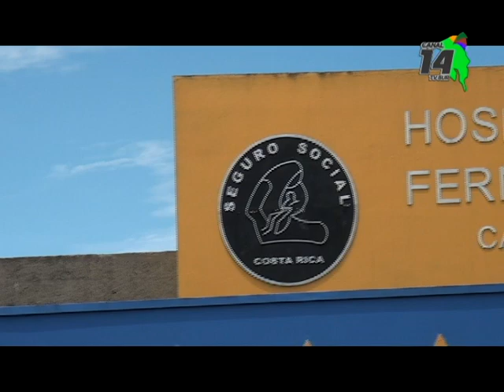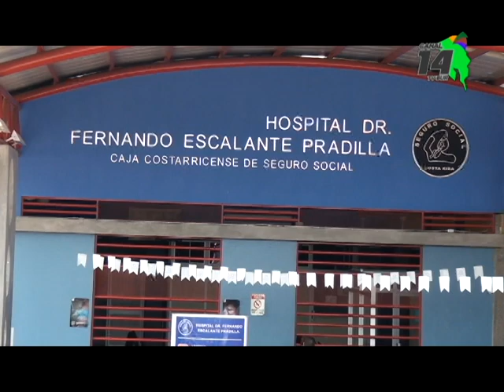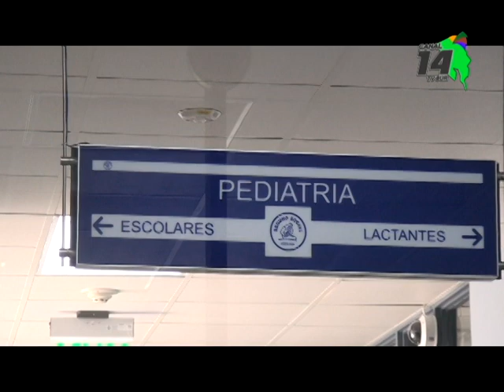Investigan caso de menor de 12 años agredida con una escalera, menor fue atendida en el Hospital